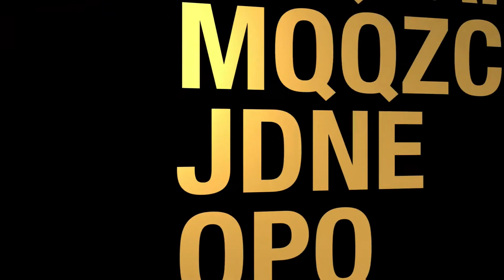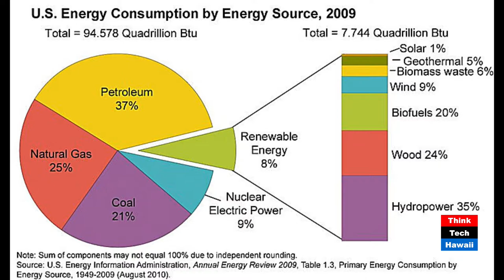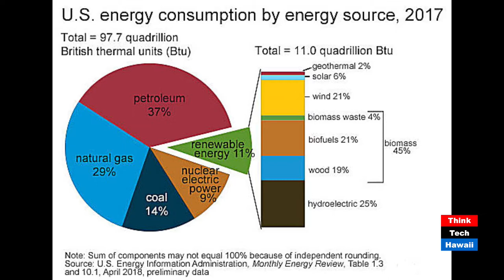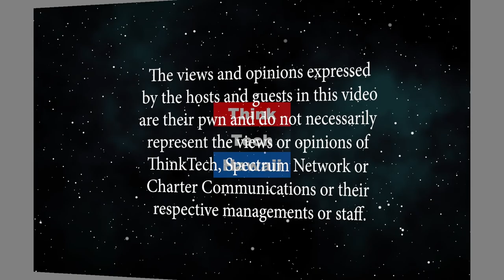Dispatch from D.C. (Energy 808: The Cutting Edge)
What’s up on the National Solar Scene.  Review of recent International solar conference in Salt Lake City. Review of national energy policy. How connected (or not) is Hawaii to national energy policy?The host for this episode is Jay Fidell.  The guest for this episode is Marco Mangelsdorf.